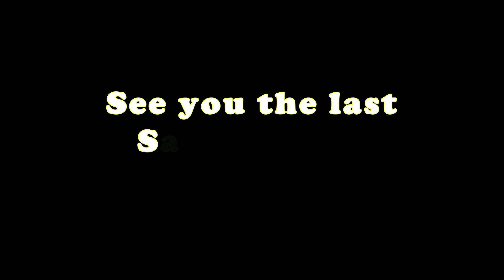Mrs Watkins - Are You Wise or Are You Foolish?